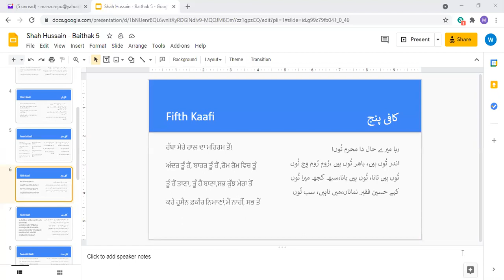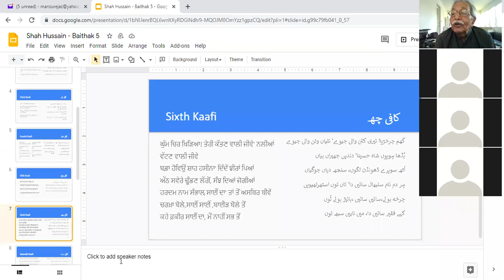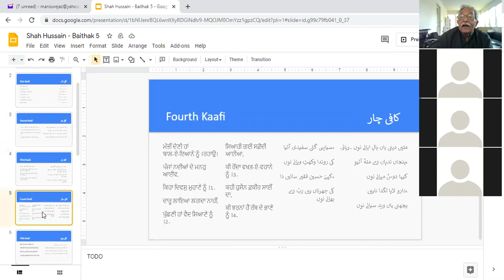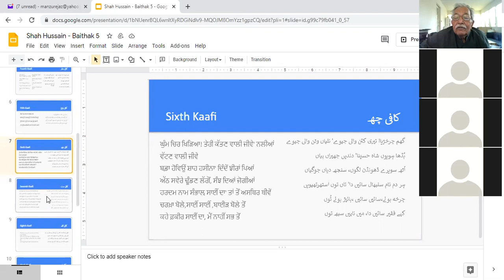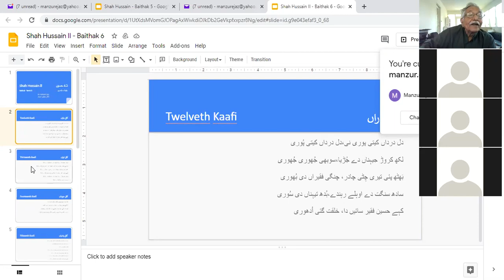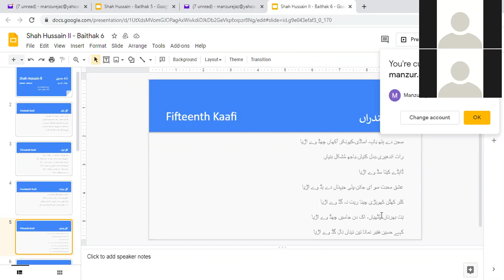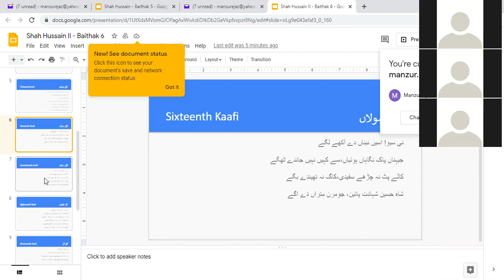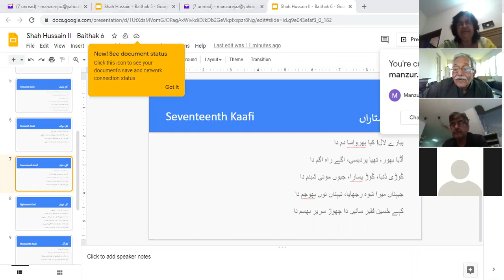MPU: Classical Punjabi 5